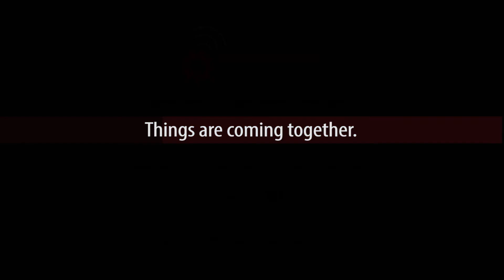Connected Care Testbed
Mr. Jayraj Nair of Infosys, Dr. Julian Goldman of Massachusets General Hostpital MD PnP Lab, and Dr. Stan Schneider of Real-Time Innovations introduce the Connected Care Testbed from the Industrial Internet Consortium.